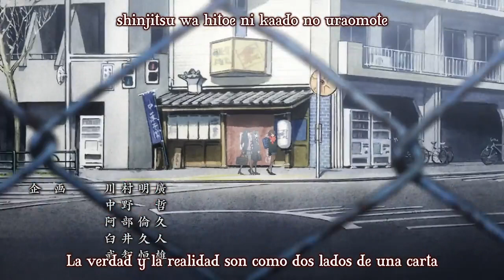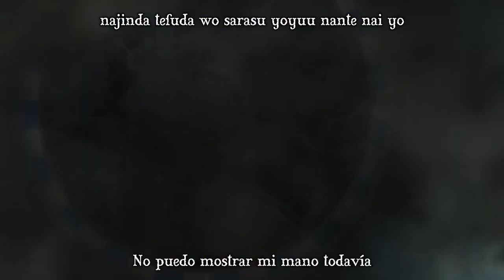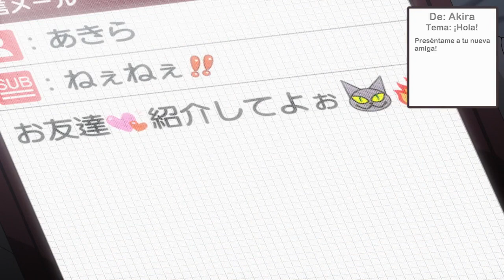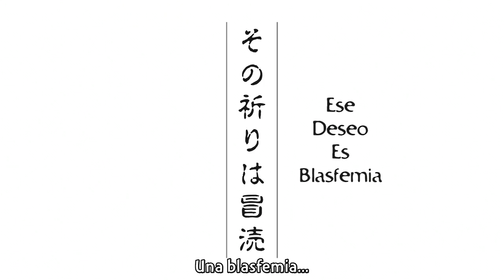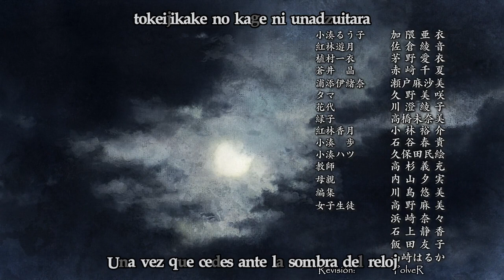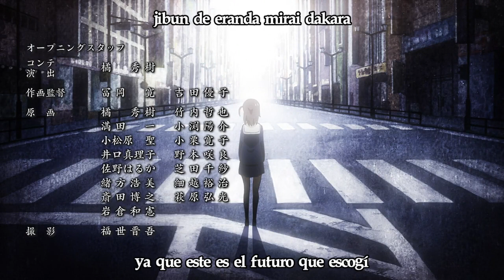Selector infected WIXOSS 04 HDTV720p